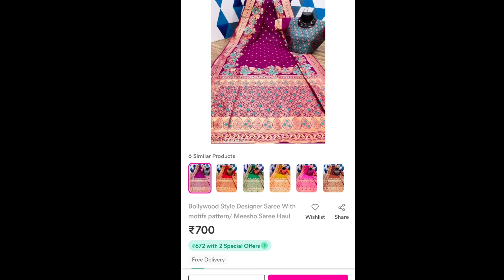Total 8 sarees 😍Meesho లో శ్రావణమాసం Sarees shopping 🛍️బడ్జెట్ లో పట్టు చీరలు 👌 Rs.750 below sarees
saree codes
S-90899231
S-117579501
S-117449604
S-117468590